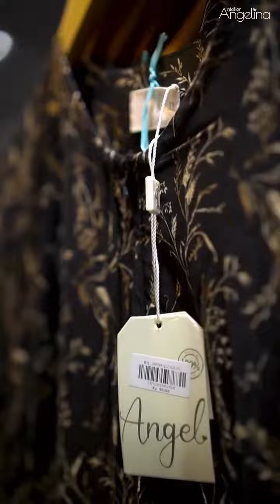ATELIER ANGELINA AT MUSLIM LIFE FAIR JIEXPO KEMAYORAN | DAY 3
Terima kasih banyak sudah ikut seru-seru an. Seru bangettt MasyaAllah sampe larii ngepot kesana kesini @atelierangelina.sisters 😂